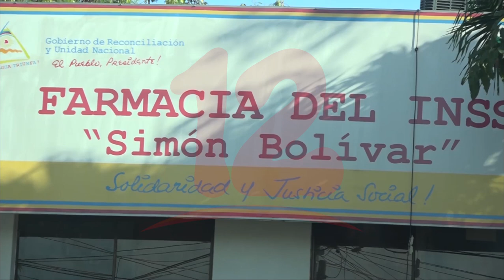Experto en seguridad social sugiere restituir atenciones médicas para jubilados por invalidez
Noticias12Nicaragua Experto en seguridad social sugiere restituir atenciones médicas para jubilados por invalidez.